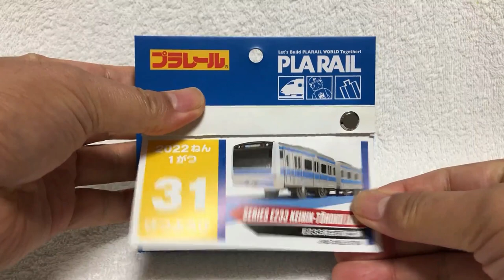【日めくりカレンダー】今日は何日？ 2022年2月1日（火）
13歳以下の方がご視聴される際は保護者の方とご一緒にご覧ください。